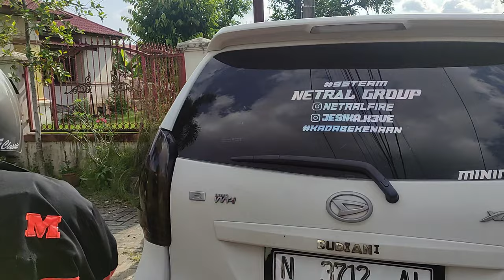738# respon cepat jaya 65 TKM kebakaran agraria Banjarmasin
738# respon cepat jaya 65 TKM kebakaran agraria Banjarmasin